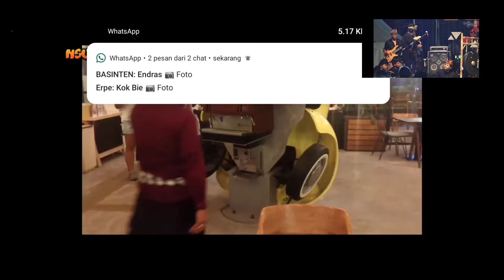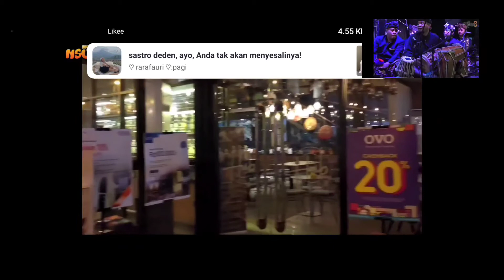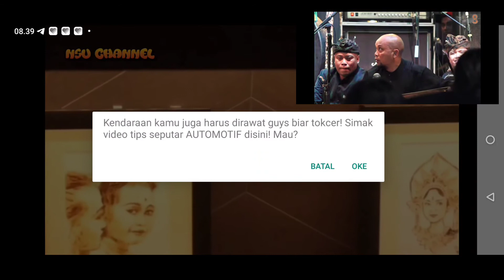The hub unic resto di Bali,29 Juni 2021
Tha hub unic resto di Bali.